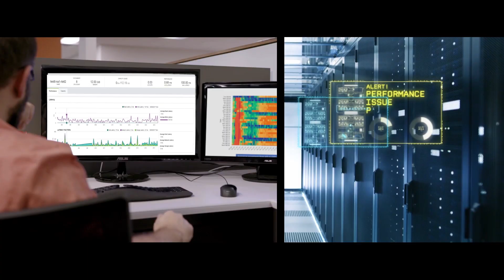HPE InfoSight: Artifical Intelligence for the Data Center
InfoSight, HPE’s Artificial Intelligence (AI) platform, is transforming how infrastructure is managed and supported. Through cloud-based machine learning, HPE InfoSight predicts, prevents, and auto-resolves problems before they can affect your business.